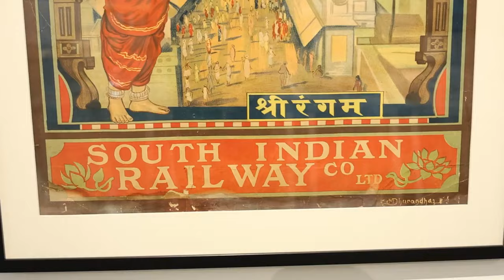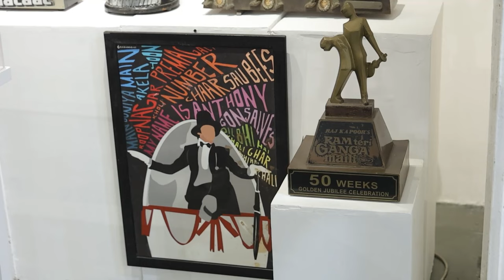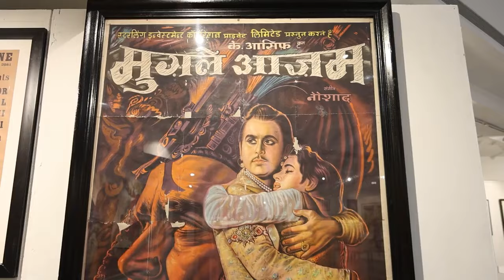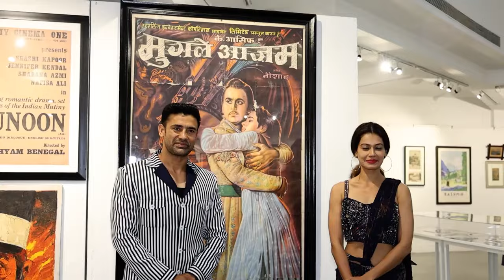Sangram Singh-Payal Rohatgi with Neville Tuli at Tuli Research Centre for India Studies' exhibition